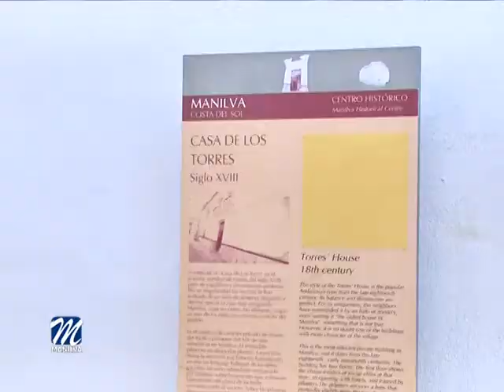HASTA MAÑANA JUEVES SE PUEDEN HACER SOCIOS DE LA PEÑA FLAMENCA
Como cada año, la Peña Cultural Flamenca de Manilva, en colaboración con la Delegación de Cultura,  informa a todos sus socios,  así como amigos y simpatizantes que este colectivo flamenco hace uso de las  instalaciones de la Casa de los Torres, sede de la entidad,  para llevar a cabo la nueva campaña de captación de socios para la temporada 2018/19, que  finalizará mañana jueves 30 de agosto. Los interesados serán atendidos en horario de ocho de la tarde a diez de la noche.

Es absolutamente necesario que la captación y renovación de socios  acabe en la fecha indicada, ya que este viernes 31 de Agosto se celebrará el tradicional festival flamenco de la vendimia, fecha para la cual es requerido dicho carné para poder acceder al aforo.

Las nuevas personas interesadas en hacerse socio de este colectivo cultural podrán hacerlo hasta la mencionada fecha. Los que lo deseen también pueden renovar su inscripción o inscribirse de nuevo mediante transferencia bancaria en el número de cuenta de  UNICAJA de esta entidad.

En caso de hacer la inscripción mediante transferencia bancaria, el interesado debe solicitar justificante de dicha transferencia y enviarlo por Whatssap al grupo creado por la propia peña, si pertenece a la misma, o en su defecto entregarlo en la sede de la peña cualquier día de los que ésta permanezca abierta. La cuota será de 25 € al año, como viene siendo habitual desde años anteriores.

Junto a la inscripción se hará entrega del nuevo programa de actividades para la temporada 2018/19.